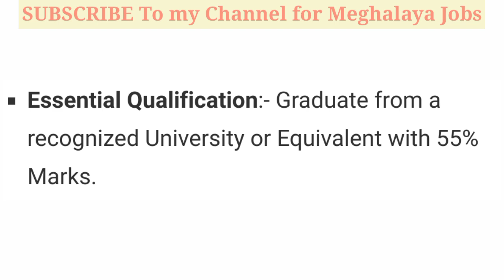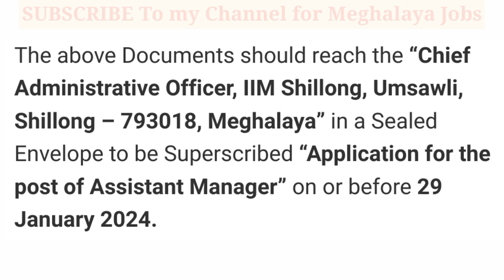IIM Shillong Recruitment 2024 || Meghalaya Job Update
IIM Shillong Recruitment 2024